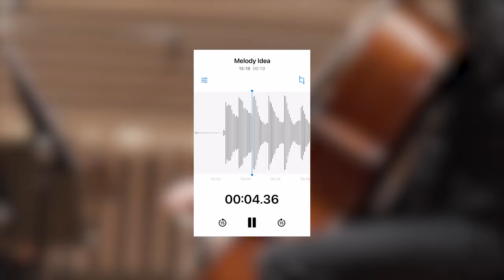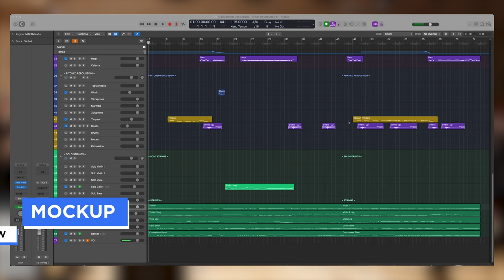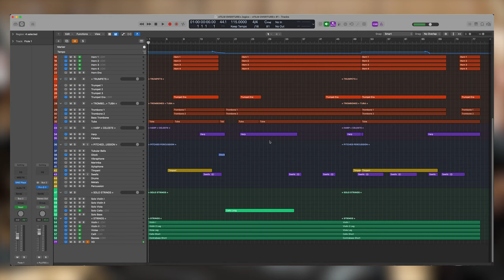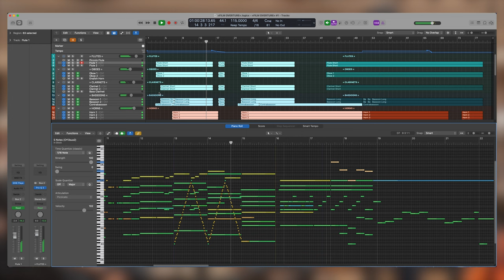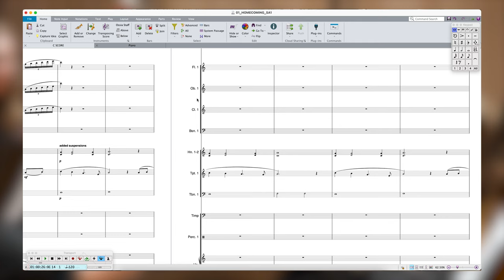From Sketch to Score: An Inside Look at Orchestration Techniques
In this video I'll show you my process of developing an idea from a voice note to a fully orchestrated piece of music.

🎹KEYBOARD : Nord Stage 2EX

CREDITS:
Composed, Orchestrated,  Programmed, Mixed by Sam Allen